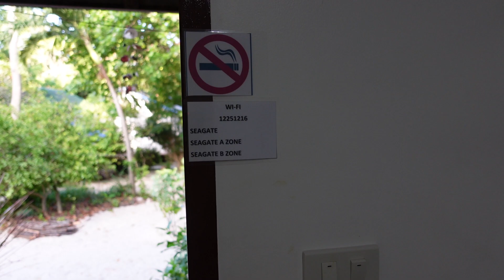ในห้องพักชีเกท บีช รีสอร์ท(Seagate Beach Resort) ท้องศาลา เกาะพะงัน (2-5 กันยายน 2567)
รีสอร์ทแห่งนี้ตั้งอยู่บริเวณใกล้ ๆ หาดท้องศาลา(Thong Sala Beach) เกาะพะงัน(Koh Phangan) ไม่ไกลจากท่าเทียบเรือท้องศาลา และหาดท้องศาลา เป็นรีสอร์ทเหมาะกับคนอยู่ง่าย ๆ หรือเดินทางคนเดียว Backpacker เพราะห้องพักเล็ก ๆ ไม่มีแอร์ ไม่มีตู้เย็น ไม่มีสิ่งอำนวยความสะดวกต่าง ๆ ให้ ต้องชื้อมาเองไม่ว่าจะเป็น  สบู่(Soap)  แชมพู(Shampoo) น้ำเปล่า กระดาษชำระ และอื่น ๆ พักที่นี่ 3 คืน  2-5 กันยายน 2567